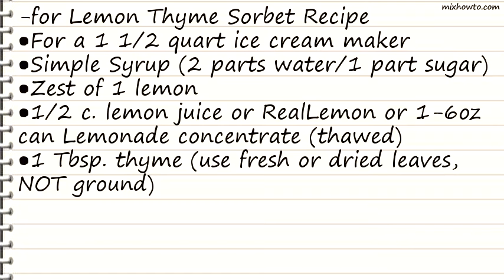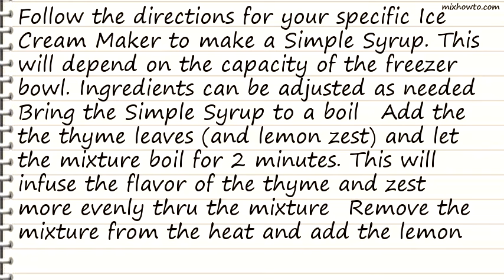Recipe Lemon Thyme Sorbet Recipe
INGREDIENTS:
-for Lemon Thyme Sorbet Recipe
●For a 1 1/2 quart ice cream maker
●Simple Syrup (2 parts water/1 part sugar)
●1/2 c. lemon juice or RealLemon or 1-6oz can Lemonade concentrate (thawed)
●1 Tbsp. thyme (use fresh or dried leaves, NOT ground)